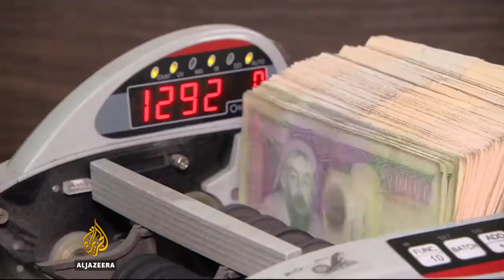Reviving Mongolia Growth needed after election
Following the recent election, many Mongolians are looking for a fresh start.

About four years ago, Mongolia was leading the world in economic growth. But the global economic slowdown, which had a severe affect on Mongolian gold, copper and coal mines, brought all that to an end.
Al Jazeera’s Scott Heidler reports from Ulaanbaatar.